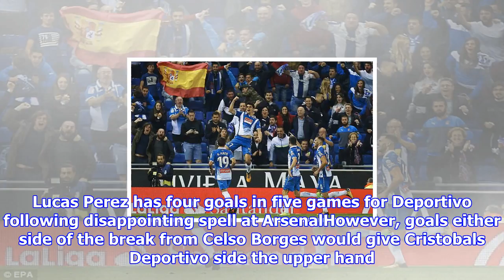Arsenal loanee lucas perez seals deportivo la coruna win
Published 1937 EDT, 30 October 2017 Updated 1937 EDT, 30 October 2017 Strugglers Deportivo La Coruna and Espanyol both claimed important wins to pull away from the La Liga relegation zone. In Gran Canaria, Deportivo were facing a Las Palmas team who, despite their own lowly position in the table, beat the Galicians 41 in the Copa del Rey last week. Former Chelsea striker Loic Remy put the islanders on the right track towards emulating that outcome when he fired Jonathan Vieras assist beyond Costel Pantilimon after only seven minutes. Lucas Perez has four goals in five games for Deportivo following disappointing spell at ArsenalHowever, goals either side of the break from Celso Borges would give Cristobals Deportivo side the upper hand. Federico Cartabia set the Costa Rican up for his first effort and it fell to Lucas Perez to provide the ball that Borges tucked over the line in the 54th minute. Then, in the 69th minute, Arsenal loanee Perez converted a penalty to rubberstamp the result...